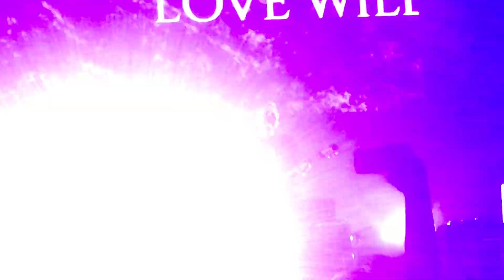New Order - Love will tear us apart - Live in Amsterdam 2019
AFAS Live - 17 Oct 2019 - featuring Ian Curtis of Joy Division on screen.